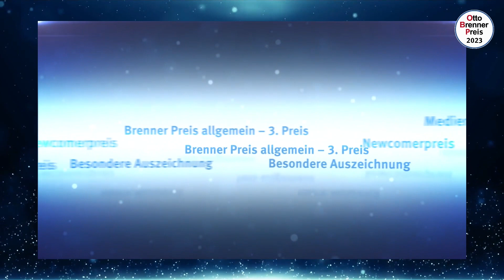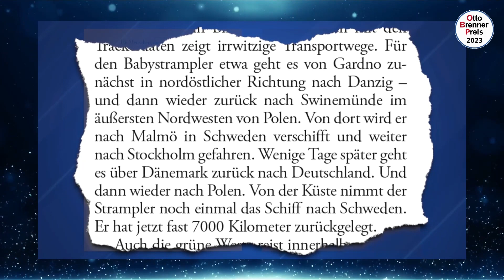Preisverleihung 2023: Carmen Maiwald und Vanessa Materla erhalten den 3. Preis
In ihrer Reportage „Das System Zalando“ haben sich die Journalistinnen Carmen Maiwald und Vanessa Materla auf die Spuren retournierter Waren begeben. Darin zeigen sie: Gleichwohl Zalando mit einem ökologischen und klimaneutralen Image wirbt, verursacht das Unternehmen Unmengen an Verpackungsmüll, hohe CO2-Ausstöße durch Transportwege und enorme Abfallberge durch ungenutzt Ware. Für diese beispielhafte und systematische Recherche erhalten sie den 3. Preis.